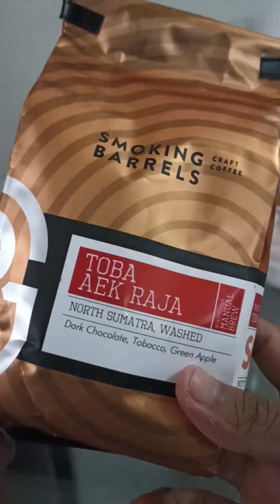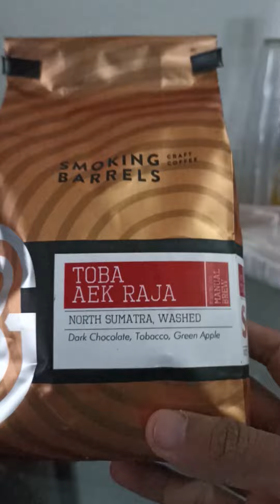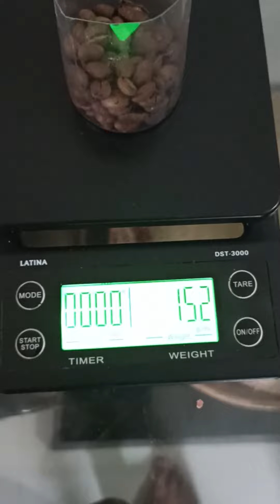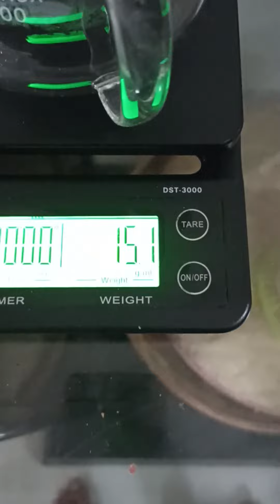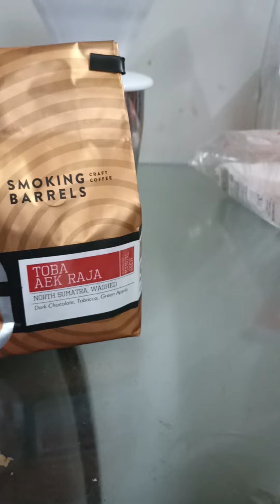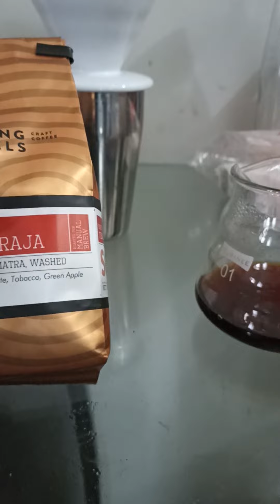Bongkar Kopi Toba Aek Raja Smoking Barrels menggunakan V60